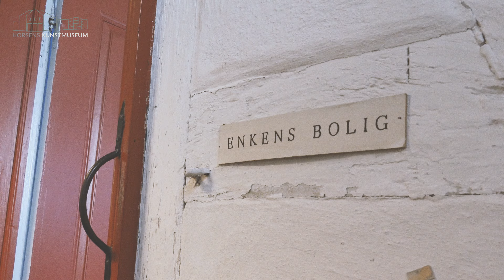Pop up udstilling I Flensburgs Enkebolig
Kunst og historie pop-up i Flensburgs Enkebolig

Horsens Kunstmuseum og Horsens Museum flytter midlertidigt sammen i Flensburgs Enkebolig på Nørregade nr. 31. I tre Horsens Holder’ske dage bliver der igen liv og leben i det gamle hus, når kunsten og historien går i dialog med hinanden – og med dig. Enkerne lægger hus til et program, hvor du har mulighed for at opleve huset og pop-up udstillingen på egen hånd, for at komme med på guidede omvisninger og for at fællessynge liv tilbage i den gamle baggård. Vi glæder os til at se dig – helt ENKE:LT.

Fra Horsens Kunstmuseums samling præsenteres værker af kunstnerne: Ragnhild May, Kirsten Justesen, Helga Exner, PhoebeNewYork, Gudrun Hasle, Nina Saunders, Sarah Becker og Maria & Natalia Petschatnikov.

Video: lb Graphix